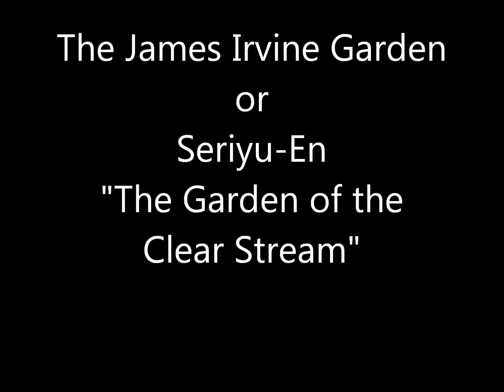The James Irvine Garden LA 425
Japanese Garden, Wabi/Sabi, Yin/Yang